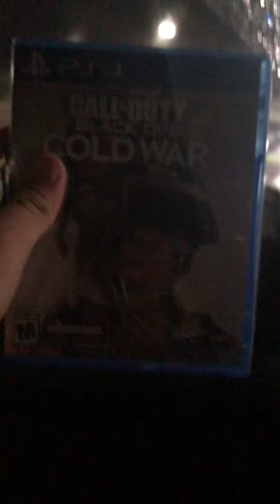I am not going to play because I have a Hurricane 😖😞￼